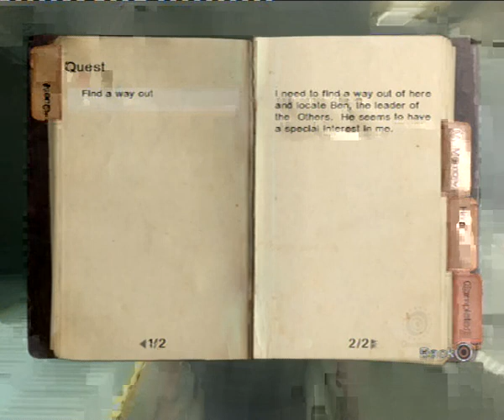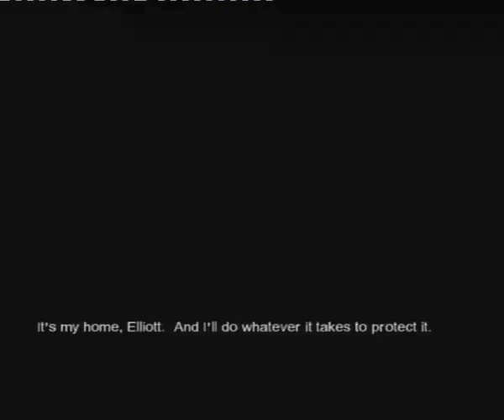Lost: Via Domus - Gameplay 1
Me playing Lost: Via Domus on PS3. Sorry for having to cut many frames from the game. My original gameplay was 18 minutes long, but Youtube doesn't allow videos larger than 10 minutes.